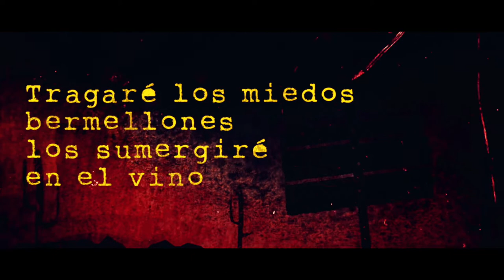Emanuel González - Caer sin volver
Caer sin volver

Es la tercera pieza del rompecabezas llamado Carne débil y brota como sencillo, en medio de un estallido social en Chile, donde las relaciones entre, el gobierno y la ciudadanía, transitan por una larga cuerda floja.
Particularmente “Caer sin volver” posee la mayor oscuridad en sonido e interpretación de este nuevo EP.
Es la historia entre dos entes que charlan en un portal, donde disputan el futuro de cada quién, entre la vida y la muerte, cuestionando incluso la ruta ya trazada.

Grabado en: Estudios La Salitrera
Tomás Pérez: Producción - Grabación - Edición - Mezcla - Masterización.
Emanuel González: Voz - Guitarra Electroacústica - Batería.
Iván Fredes: Guitarra Eléctrica.
Nicolás Rojas: U-Bass
Músico invitado:
Juan Carlos Carmona: Tuba

Vídeo - Arte - Diseño:
Messi (Art) Muñoz